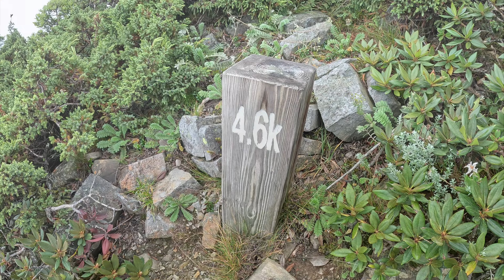[百岳] 雪山聖稜線 (I聖)｜環山➞觀霧｜EP05 雪山北峰➞素密達山屋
[百岳] 雪山聖稜線 (I聖)｜環山➞觀霧
EP05 雪山北峰➞素密達山屋

相關影片：
影片段落:
00:00       雪山北峰
07:10       隱約可見前方雲達卡山
10:10       小心左側邊坡
14:45       回望雪山北峰
18:08       雨勢變大
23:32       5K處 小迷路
31:08       盤根錯節路
34:01       稜線正面直上(稍有暴露感)
42:26       不知哪裡是穆南鞍部營地
44:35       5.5K 開始往右下切遠離稜線
57:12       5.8K 來到魔王關卡
1:08:16    剛陡上完 馬上又要瘋狂陡下
1:11:46    近6K處 陡下結束
1:17:14    大落差地形
1:24:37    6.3K處 素密達山屋
本次行程時間資訊 :
( 各人腳程不同時間僅供參考 )
( 本人腳程平均約上河時間7折)
DAY 0
06：55   台南高鐵站
(高鐵台北站轉乘台鐵往宜蘭)
11：27   台鐵宜蘭站
(轉乘 12：40  由宜蘭轉運站發車的 1751號公車)
12：25   宜蘭轉運站
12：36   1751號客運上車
14：39   客運於南山村停車休息 5分鐘
16：02   中興路口站下車 (環山站的下一站)
(住宿點  環山的波波家  費用 800元)
DAY 1
04：17   環山的波波家 整裝完畢出發
04：38   0K 志佳陽大山登山口 (雪霸入園報到處)
05：41   3.1K 溪底營地
07：46   6K 賽良久營地
08：36   6.9K 往馬武霸山岔路口
08：53   約7.2K 瓢簞山屋
09：20   約7.8K 志佳陽大山三角點
09：33   近8.3K 志佳陽大山最高峰 海拔3345公尺
11：04   抵達營地 10.8K處 雪山山莊舊址營地
11：38   搭好營帳後 前往取水
11：47   到達活水源處
12：05   回到營地
12：33   稍作休息後 出發往雪山南峰
12：57   雪山南峰
13：31   下到主步道 10K處
13：58   返回雪山山莊舊址營地
DAY 2
05：39   整裝完畢出發
07：34   雪山主峰 海拔 3886公尺
08：22   約0.55k處 北稜角
09：05   約1.63K處 凱蘭特崑山 海拔3731公尺
09：23   約1.88K處 右側黑森林水源路往 369山莊
09：28   約2.05K處 凱蘭特崑山北峰
10：39   約4.01K處 雪北山屋
11：10   雪山北峰 海拔 3703公尺
13：07   6.3K處 素密達山屋
DAY 3
05：40   輕裝由素密達山屋出發
06：01   登頂穆特勒布山
06：32   回到素密達山屋
06：43   整裝完畢出發往素密達斷崖
07：09   素密達山
08：30   7.7K處 布秀蘭山
09：58   近9K處 巴紗拉雲山
11：16   近10.8K處 霸南山屋
12：21   約11.45K處 IOU平台
12：44   聖稜線最後一個里程樁11.8K 往小霸岔路口
13：08   小霸尖山 海拔 3418公尺
13：40   回到岔路口
14：09   中霸坪
14：38   約9.57K  中霸山屋
DAY 4
05：34   中霸山屋出發   往終點觀霧山莊
05：52   8.8K處 往伊澤山岔路
06：00   伊澤山 海拔 3297公尺
06：11   回到8..8K岔路口 取右續行
07：19   6K處 加利山登山口
07：37   加利山 海拔 3112公尺
08：04   回到6K岔路口 取左續行往九九山莊
08：51   約4.05K處 九九山莊
09：21   大休約半小時後 繼續前進
11：24   下到馬達拉溪登山口
11：49   大鹿林道東線 17K
14：50   0.4K 大霸尖山登山服務站
15：05   觀霧山莊停車場 台灣好行公車站牌

登山日期：2023-08
GPX檔：
使用離線地圖APP：oruxmaps        圖資：魯地圖
拍攝器材：GoPro HERO 11